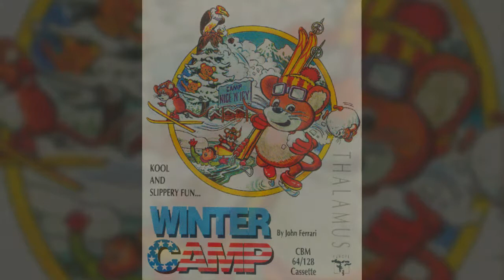C=64 VGM - Winter Camp: In-game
Author: Mark Clements